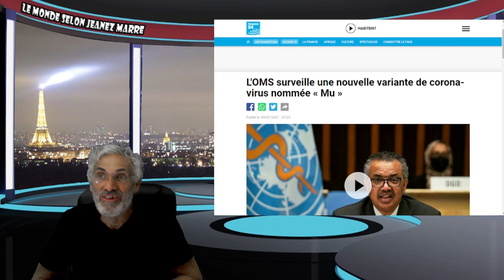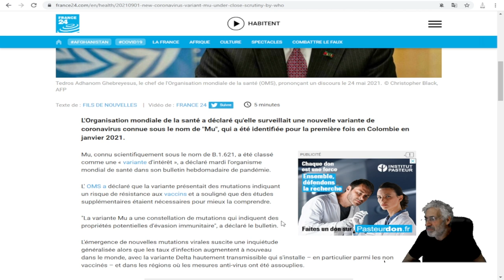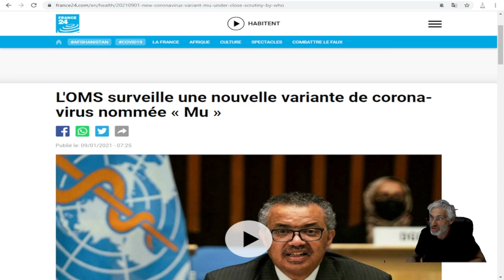LA PANDÉMIE EST LOIN D'ÊTRE TERMINÉE;UN VARIANT NOMMÉ 'MU' INQUIÈTE LE MONDE MÉDICALE.